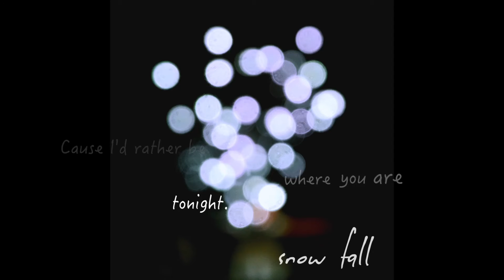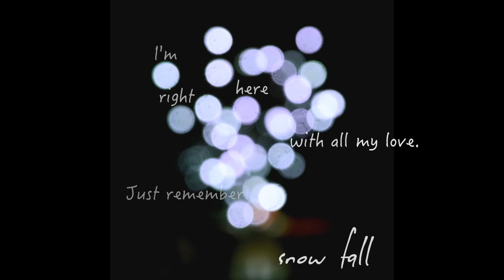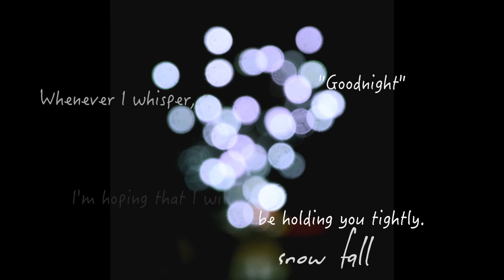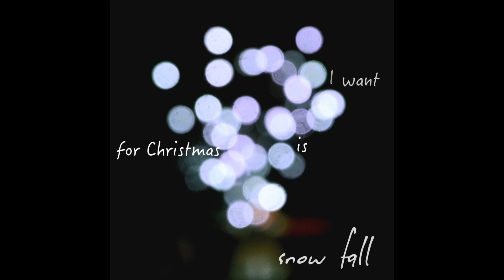【Snow Fall】Rayray 劉軒蓁 & Sean M. Sinclair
Here’s a nice and original Christmas tune we created for all the loved ones out there with long distances between you, hope you enjoy it as much as the holidays, cheers!

Music & Lyrics: Rayray 劉軒蓁 & Sean M. Sinclair 宋星凱
Cover Art: Derek Snyder